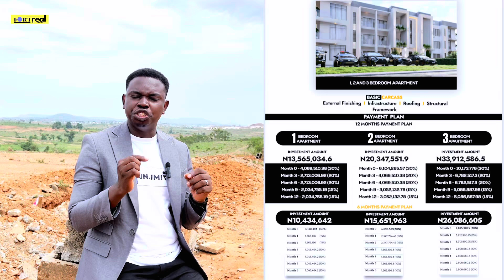Forte Residence in Apo | Lands and Apartments for Sale Starting at N8,200,000 | Abuja Real Estate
We are the biggest and the best real estate brokerage firm in the beautiful city of Abuja that focuses on appreciating assets and rental income. In other words, to us, your land must be one that will appreciate and your houses must have some cashflow value.

Yes! Real estate in Abuja is booming and with the right real estate company working with you as partner on your journey through building wealth, you are guaranteed of massive returns on investment. Fortreal Rei Ltd is properly positioned to be that partner you can trust. We are a rare combination of real estate experience and legal competence - with our understanding of real estate and expertise in Nigerian property laws, we represent nothing but the best of real estate.

All Property Law Educational videos are put together by the legal team of Fortreal Rei Ltd. Here, we discuss legal issues concerning property law in Nigeria with focus on helping the audience avoid issues and problems as they invest in real estate in Nigeria.

Visit our office: Suite D2, Triple H Plaza, Wuye District, Abuja

Contents on this channel are educational not direct investment advises and results or applications may vary depending on the context and circumstance.

Non-original images, videos or songs may be subject to copyright. We do not lay claim to any. Thank you.

realestate fortreal investment realestate fortreal investment propertylaw property lawyer abuja houseforrent abujarent abujarealestate fct Abuja, FCT Raymond Ijeomah | real estate in Abuja | Abuja real estate | investing in Abuja | Top real estate company in Abuja | The cashflow company | The cashflow real estate company | Trusted real estate company in Abuja | Affordable Lands and Houses in Abuja | Lands and Houses for Sale in Abuja | Lands for Sale in Abuja